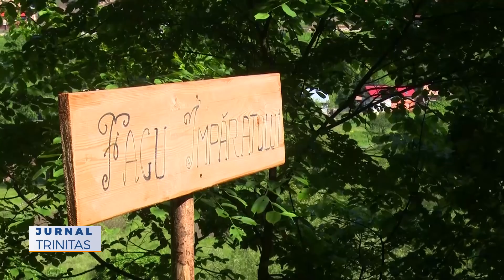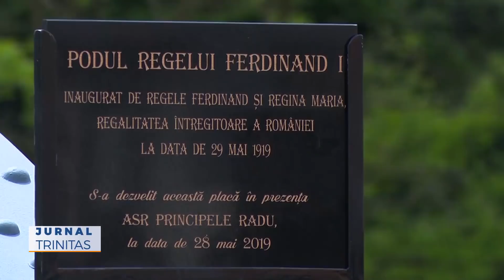Principele Radu a vizitat Țara Moților